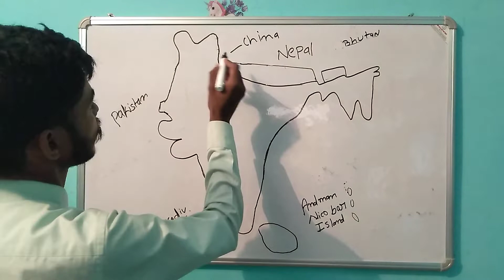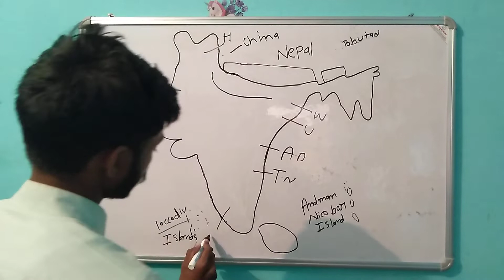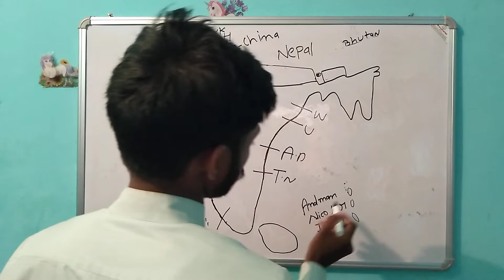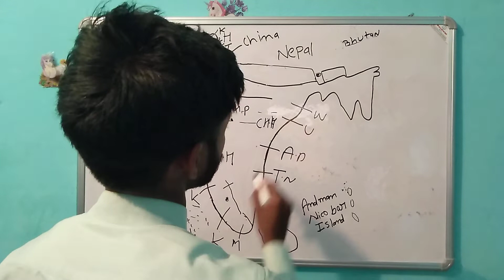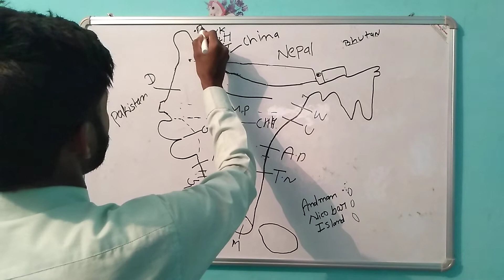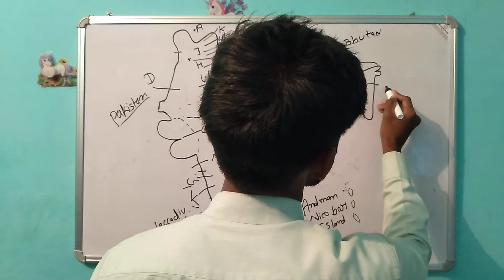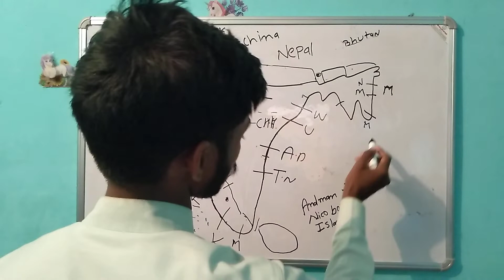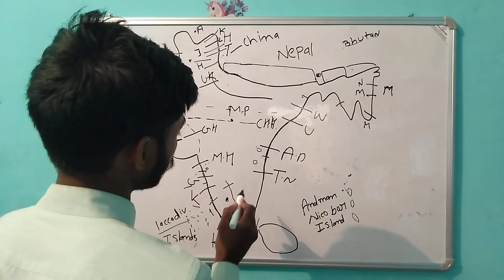physical features of India by rajneesh sir